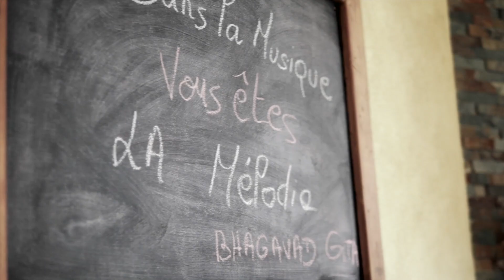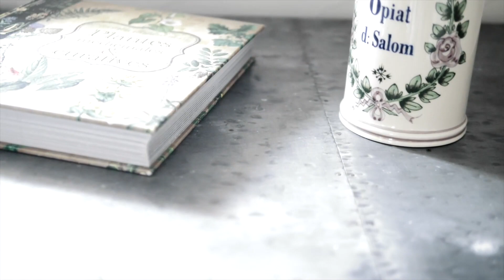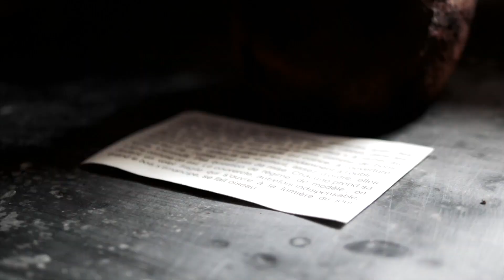La clé pour gérer son ÉGO (Bouboule) - Sois pas si bêêête #42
❤ Les livres de Mouton Lucide

☞ Merci à Fabienne de nous partager son expérience et son moyen rapide pour s'améliorer en domptant son égo.
► Les 5 blessures de l'âme (Lise Bourbeau)
❤ Likez, commentez et partagez cette vidéo pour la faire connaître.